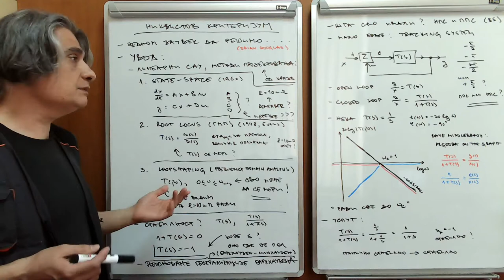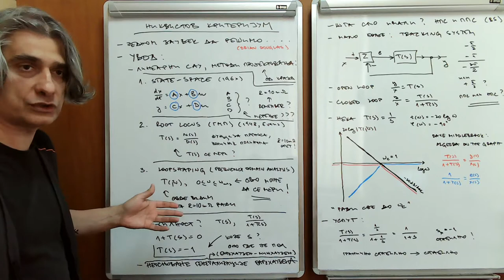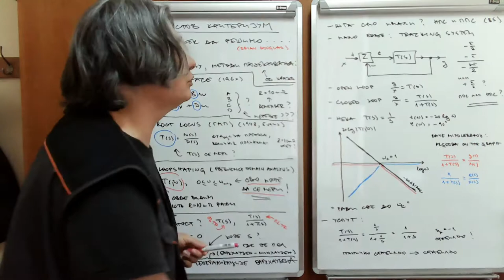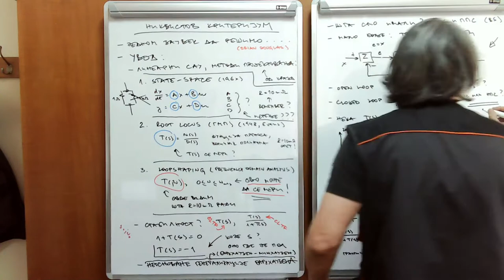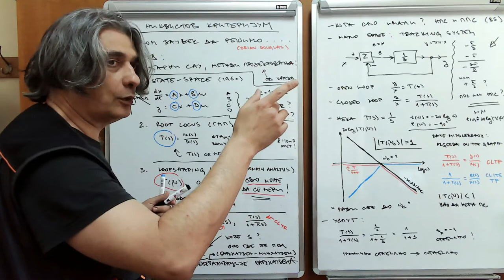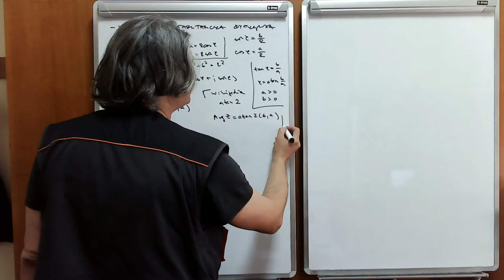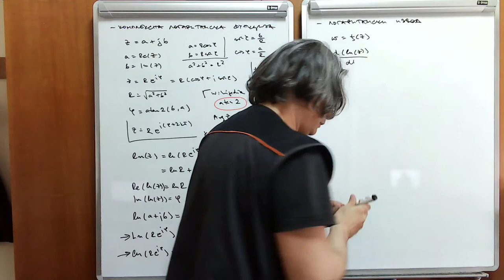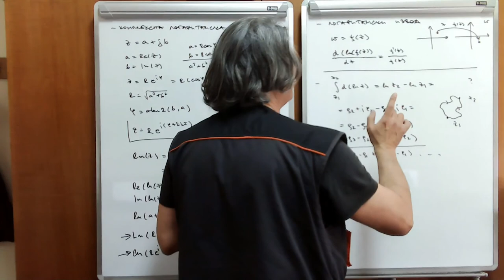EE2 w12 l1